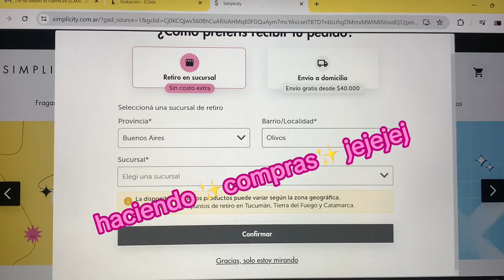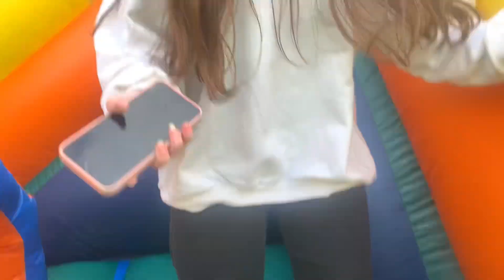MI AMIGA ALQUILO UN TORO MECANICO | Vlog